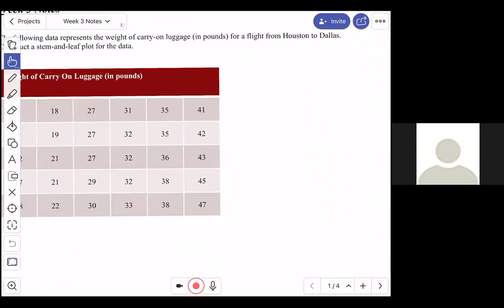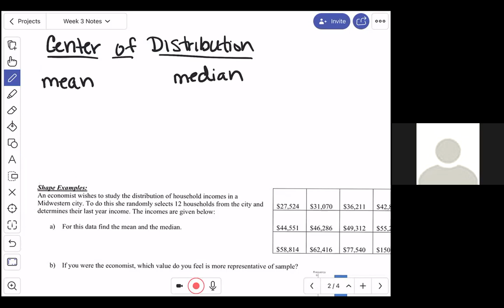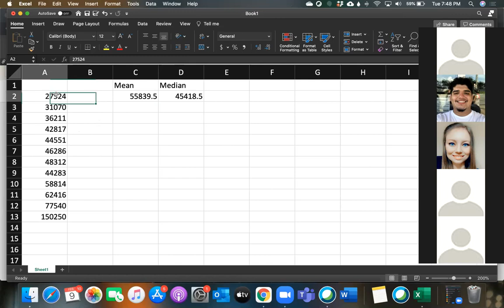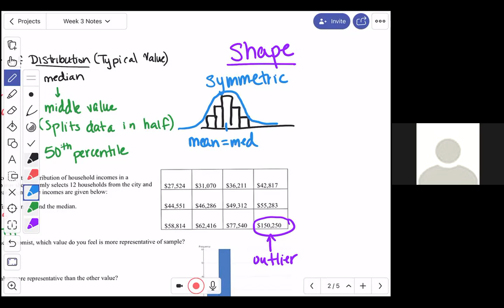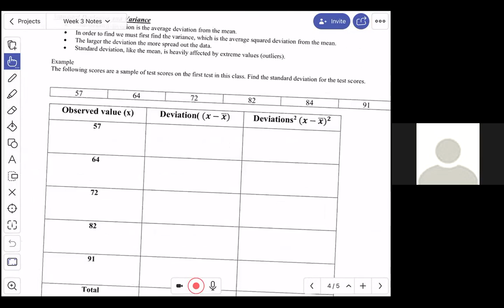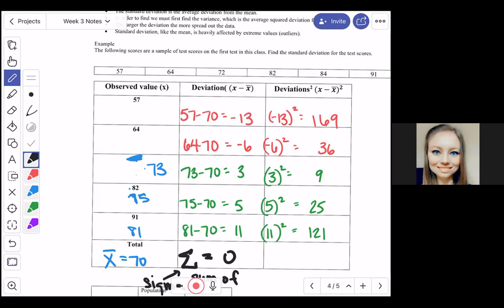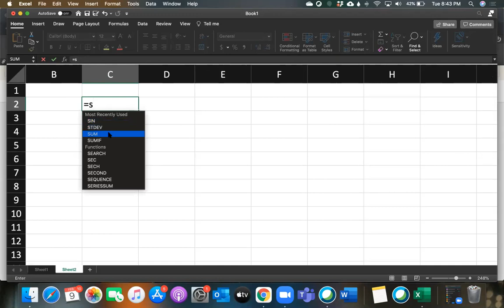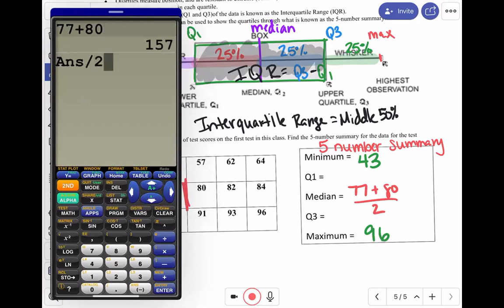Week 3: Organizing Quantitative Data